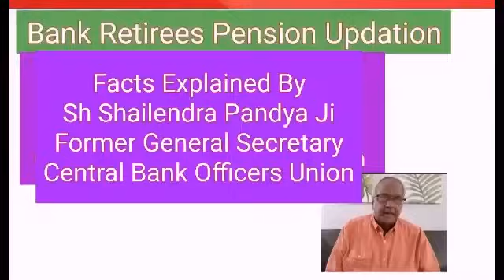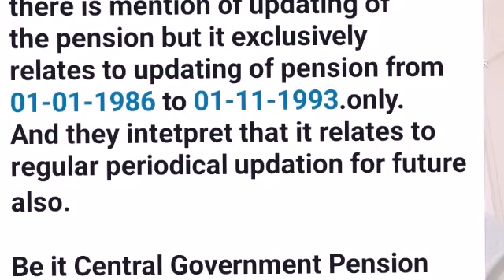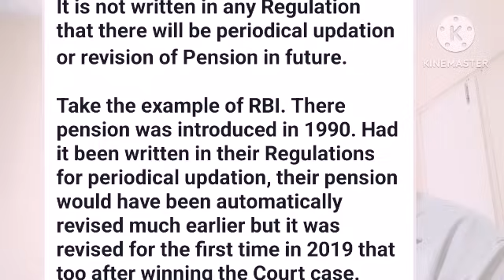Bank Retirees Pension Updation